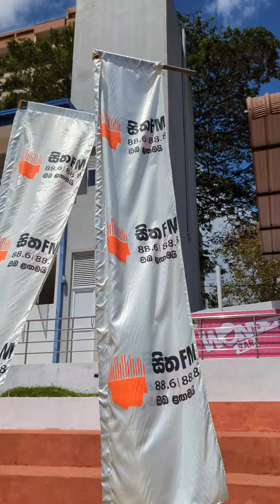දෙහිවලට වැටුන සල්ලි වැස්ස !